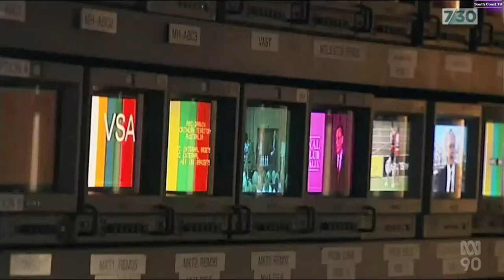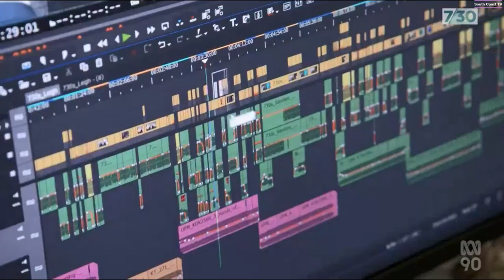ABC Television | "Farewell to Leigh Sales" Closer - (01.07.2022)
After 12 years, Leigh Sales presented ABC's "7:30" for the final time last night. As a result, this farewell special went to air tonight, which I only found out about when the program was almost over. Thankfully I was able to record the final five minutes of it though!

Recorded off ABC Perth (via streaming) on the 1st July 2022.